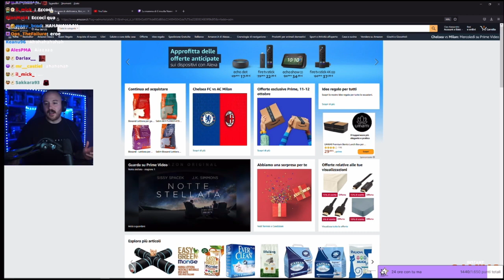NANNI VUOLE FARSI LA MAMMA DI GIULIA